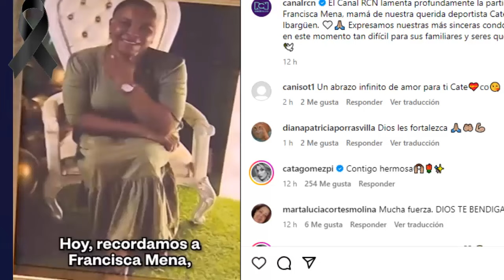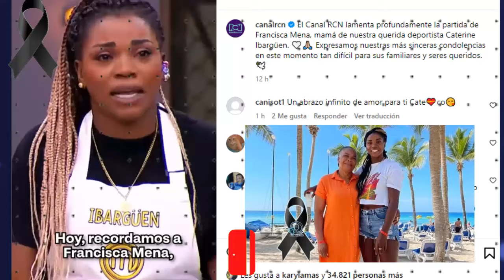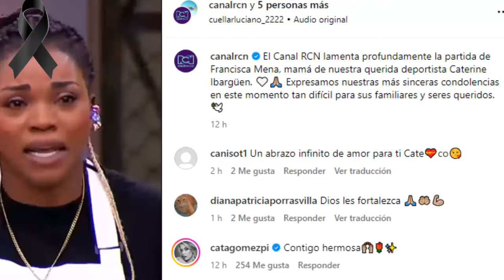😭😢FUERTE NOTICIA MASTERCHEF! Triste Adiós!